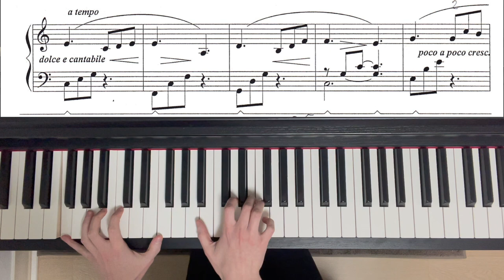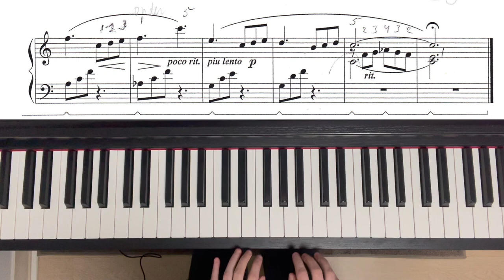Lente (Spring) ~ Steve Antony | with Piano Score (beginner piece)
This is a beginner piano piece by Steve Anthony called "Lente" (meaning "Spring"). I chose a slightly slower tempo than indicated because I feel it compliments the romantic mood, I hope you enjoy it!